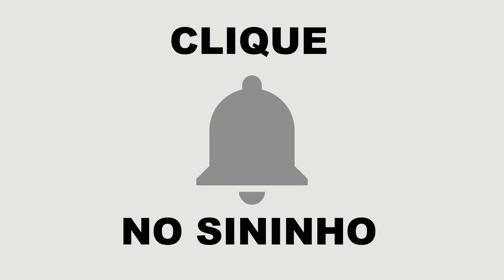LIMPANDO VERNIZ PU PARA NÃO SER O FIM DO AERÓGRAFO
Tintas e verniz poliuretano não são aconselháveis para usar no aerógrafo. Mas as vezes a complexidade do trabalho não deixa outra escolha. Quando isso acontece, usar verniz PU ou tinta PU no aerógrafo e a limpeza não for bem feita o risco de perder a ferramenta é muito grande. O poliuretano por mais diluído que esteja quando seca na ferramenta vai dar dor de cabeça!
Neste vídeo mostro como protejo meu aerógrafo do PU e deixar essa sugestão para você caso algum dia aconteça de usar esta tinta na ferramenta!